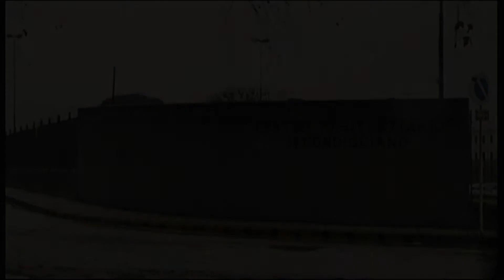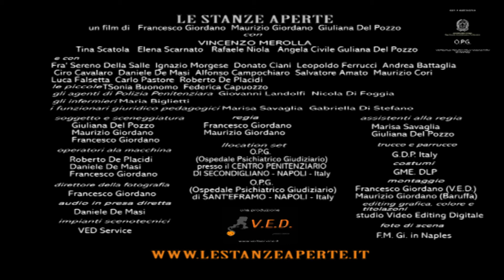Photoreportage 2014 - Maurizio & Francesco Giordano - Le stanze aperte the official trailer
Napoli Secondigliano, Ospedale Psichiatrico Giudiziario.
Una documentarista chiede di entrare per realizzare un servizio: a lei gli internati e i detenuti ospitati nella struttura raccontano "in presa diretta" la vicenda personale e la vita quotidiana, che scorre tra varie forme di attività e aggregazione. Tra queste si snoda la storia del protagonista, Vincenzo Arte detto il maestro, un personaggio volutamente contraddittorio nel quale convivono il sogno di una fervida immaginazione creatrice ed artistica, la realtà del duro rifiuto da parte della famiglia d'origine, la "lucida" follia di chi ha perso la propria identità ma la ritrova, come un bambino, rientrando a casa.